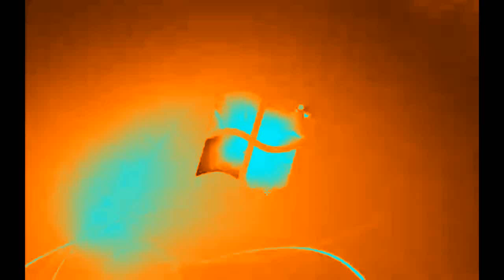Windows 7 Startup Logon NOW MY VIDEO Effects in Choir